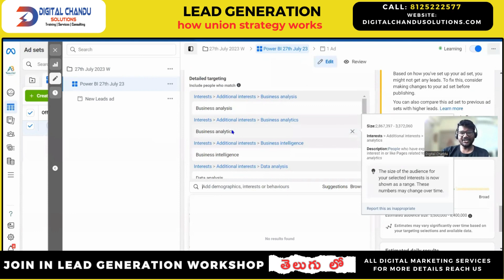how union strategy works In Telugu:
Watch Free Course  Videos
Digital Marketing Demo 2024:

Welcome to the ultimate guide for mastering lead generation in Telugu! In this comprehensive course by Digital Chandu, you'll learn proven strategies and techniques to skyrocket your business's success. Whether you're a beginner or an experienced marketer, this course caters to all levels. Join thousands of satisfied students who have transformed their businesses with our expert guidance.